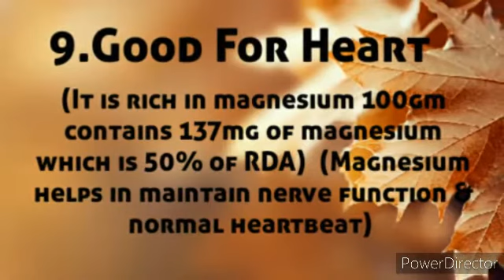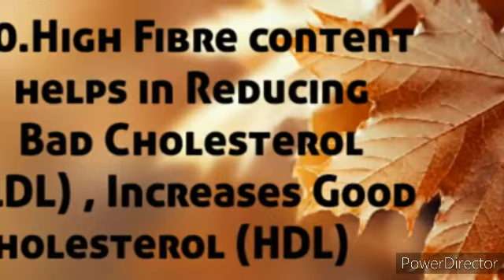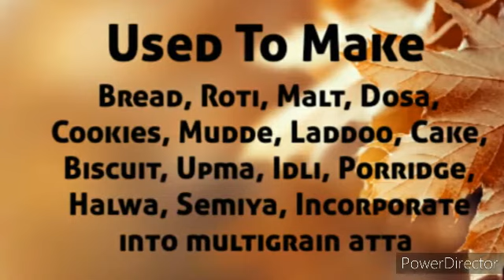21 Benefits of Ragi/Finger millet (Gluten free grain) with uses & side effects| Best For Weight loss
Ragi /Finger millet also known as Nachni, marwa or madua ka atta is a wholegrain superfood  best for  gluten intolerance and weight loss  and many more.  Go through the video to know 21 Benefits of Ragi/Finger millet with nutrition, uses & side effects.

Benefitsofragi Ragi/Fingermillet#superfood#glutenfree#speckygirl'skitchen#Benefits of ragi#benefits of finger millet#gluten free#good for gluten intolerance#best cereal for gluten intolerance#weight loss grain